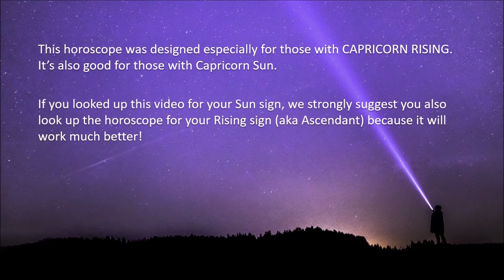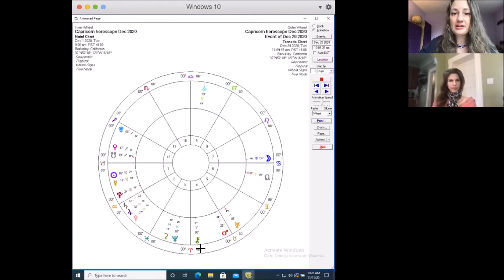Capricorn Horoscope December 2020 | What’s Hidden From View? | Pandora Astrology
Hi Capricorn!
A gathering of Venus, Mercury and also a Solar Eclipse in your 12th House of Mysteries will bring your attention to the sorts of things you usually ignore or dismiss, possibly by putting them rignt in your face in uncomfortable ways. Saturn and Jupiter move into your 2nd house of Money, bringing some unorthodox approaches to your finances which can work if you take full responsibility for all the implications of the innovations you’re making. Find all this and more in your December horoscope.

If Capricorn is your Sun sign, be sure to go watch the video for your Rising sign, which will be more on point. You can find your Rising sign with the help of my blogpost:

A Birthday/Solar Return is the best way to get ready for your birthday year to come. You’re in your mop-up period now, and probably already feeling the new year’s influences calling you. Why not find out what they are?

Remember you are loved, Capricorn!